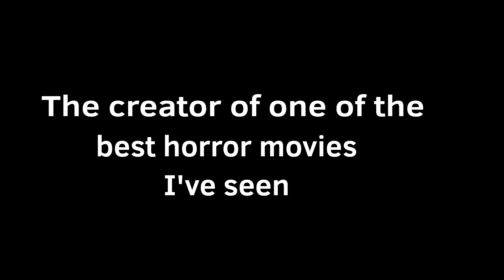An Animated Nightmare On Elm Street (RECAP CARTOON)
(WARNING!!! This video contains Horror elements, blood, mild swearing and Flashing Lights)

This is a small RECAP cartoon of A Nightmare On Elm Street

A Nightmare on Elm Street is owned by New Line Cinema